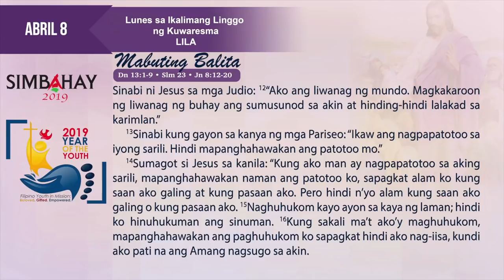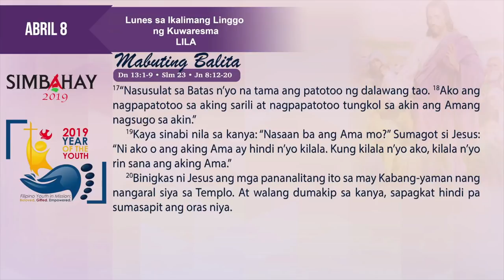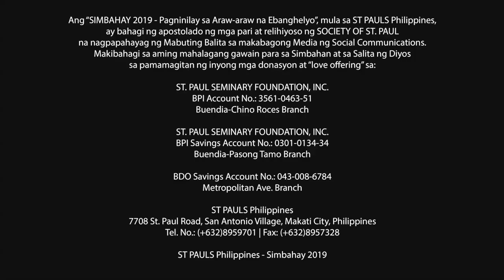Simbahay | Lunes sa Ikalimang Linggo ng Kuwaresma | Abril 8, 2019